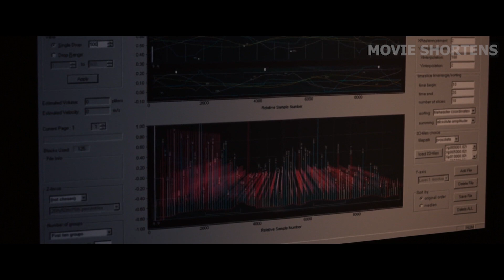A Family Moves To a New House, But There Is Something Behind The Wall!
Welcome to Movie Shortens. Movie's name is Poltergeist 2015.
 The Bowen family is excited to move to their new house without realizing that the beautiful house is hiding the ugly world underneath. Things begin to take a turn for the worse when their youngest daughter begins to talk to the spirits.